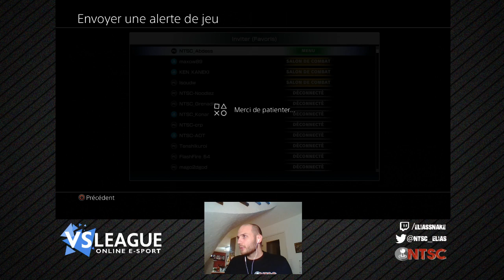[VSL] NTSC vs DSF - 4v4 FT3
Match en 4v4 FT3 entre les équipes NTSC et Dream Street Fighters (DSF), dans le cadre de la VS League !

Avec la collaboration aux commentaires de HADO_Blackcat :)

NTSC :
- Abdess
- Isou DW
- Maxow
- Kyou le malpropre

DSF :
- Sfive21
- Kaizo
- Beerus_one
- Wangaa